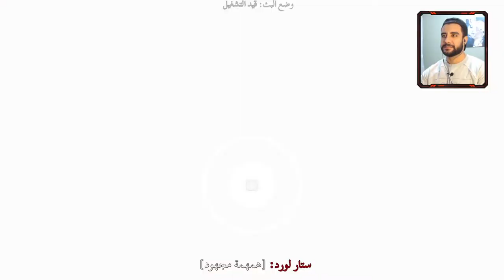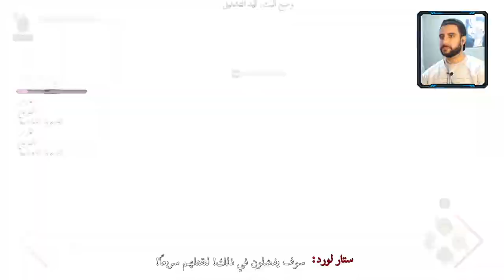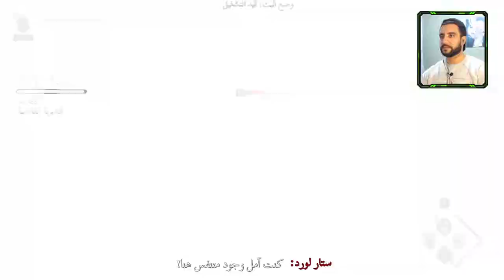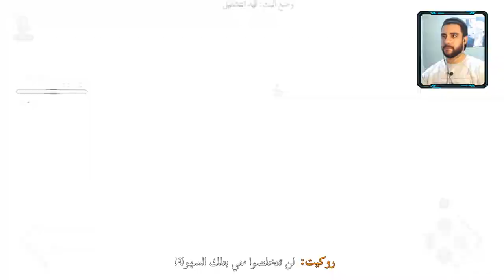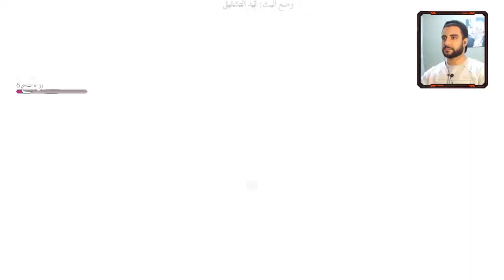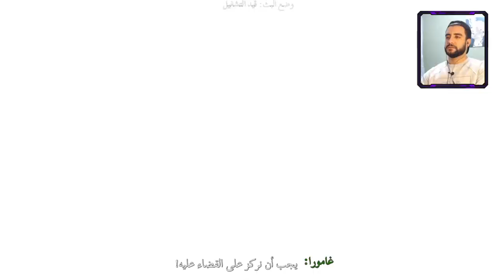المجرة كلها علينا ولا ايييه | الحلقة #17 مترجم | Marvel's Guardians of the Galaxy تختيم